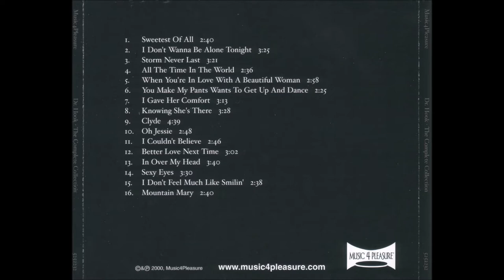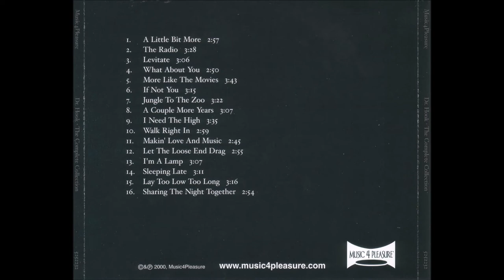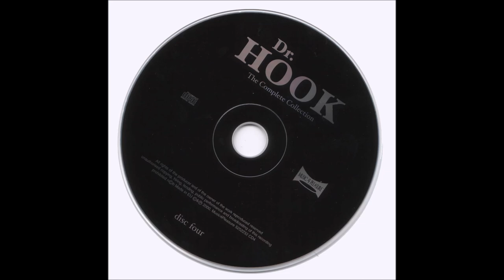Dr. Hook - Sharing The Night Together/Sexy Eyes [HQ]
* Dr. Hook & The Medicine Show (abreviado para Dr. Hook em 1975) foi uma banda de rock formada em Union City, Nova Jérsei. Eles tiveram um considerável sucesso comercial na década de 70.
* A banda teve oito anos de sucessos regulares nas paradas dos Estados Unidos e veículos de música country.
* Ray Sawyer era sempre questionado sobre o tapa-olho que usava e bem humorado, dizia que fazia uma referência ao Capitão Gancho mas na verdade, perdeu o olho direito em um acidente de carro quase fatal em Oregon em 1967. Morreu em 2018 aos 81 anos.
* Dennis Michael Locorriere foi o fundador da banda e o "Dr. Hook" e não Ray Sawyer como muitos pensavam.

Dr. Hook - Better Love Next Time

♫♫♫ Sharing The Night Together ♫♫♫

You're looking kinda lonely girl
Would you like someone new to talk to
Ah-yeah, alright
I'm feeling kinda lonely too
If you don't mind, can I sit down here beside you
Ah-yeah, alright

If I seem to come on too strong
I hope that you will understand
I say these things 'cause I'd like to know
If you're as lonely as I am and if you mind

Sharing the night together, oh, yeah
Sharing the night

We could bring in the morning, girl
If you want to go that far
And if tomorrow find us together
Right here the way we are, would you mind

Sharing the night

Would you like to dance with me and hold me
You know I want to be holding you
Ah-yeah, alright
'Cause I like feeling like I do
And I see in your eyes that you're liking it, I'm liking it too
Ah yeah, alright

Like to get to know you better
Is there a place where we can go
Where we can be alone together
And turn the lights down low

And start sharing the night together, oh, yeah

♫♫♫ Sexy Eyes ♫♫♫

I was sitting all alone
Watching people getting off
With each other
They were dancing 'cross the floor
Turning movement back and forth
They were lovers
One more lonely night for me
I looked up what did I see

Sexy eyes, moving 'cross the floor
Couldn't want for more, sexy eyes
Sexy eyes, getting down with you
I wanna move with you, sexy eyes

I got up and took your hand
And we both began to dance to the music
Ooh your magic cast a spell
It didn't take long 'til we fell and we knew it
No more lonely nights for me
This is how it's gonna be